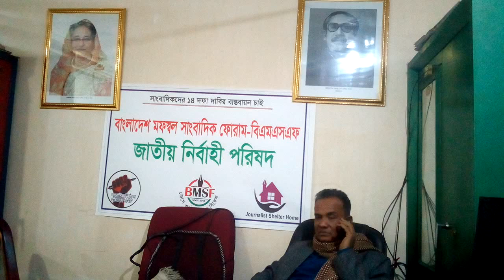সাংবাদিক নির্যাতন প্রতিরোধ কমিটি